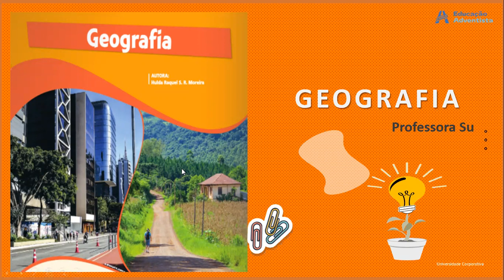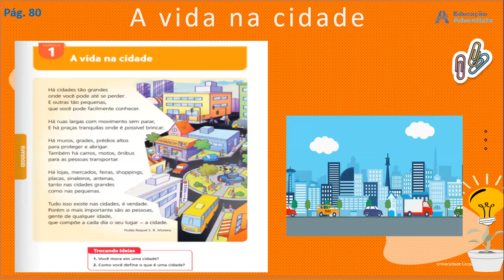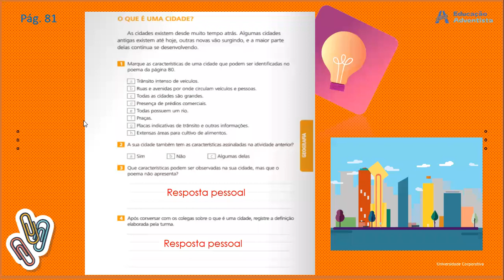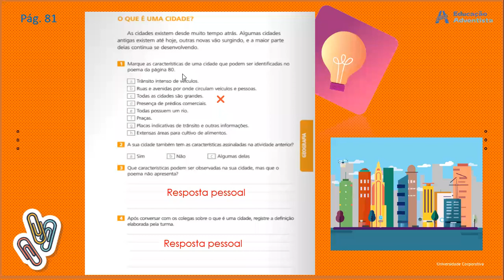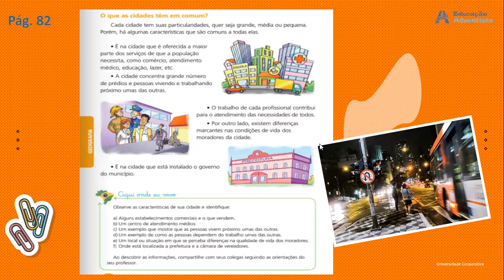A vida na cidade